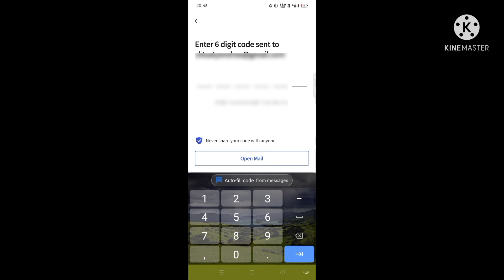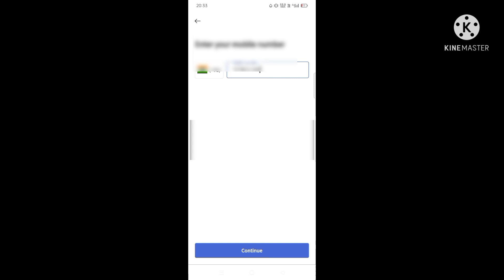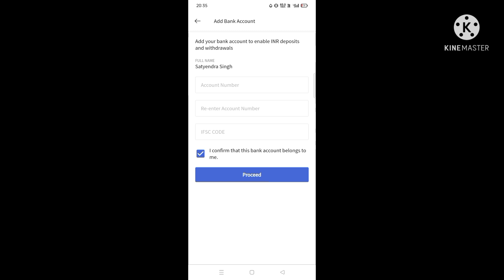Coin dcx app me account kaise banaye- how to open account in coin dcx- best cryptocurrency app hindi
is video me aap janenge ki online apne mobile phone se coin dcx app me account kaise open karna hai!
uske bad isme registered cryptocurrency me kaise invest karna hai..